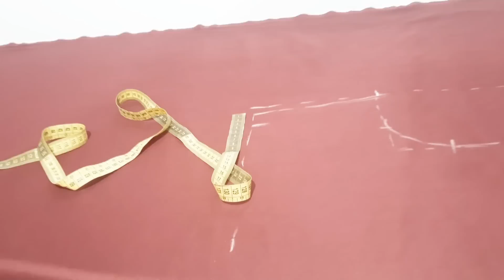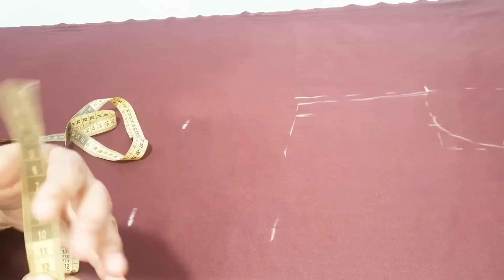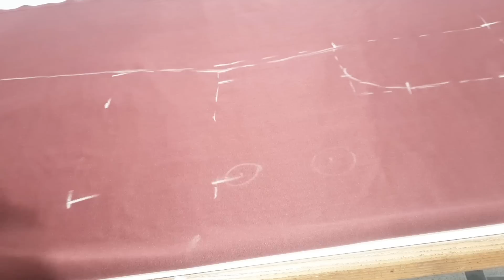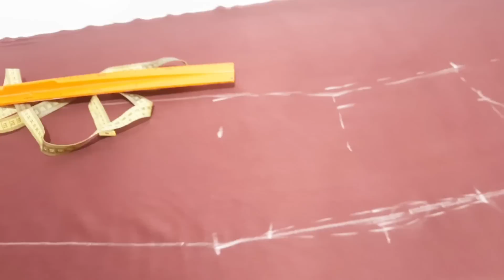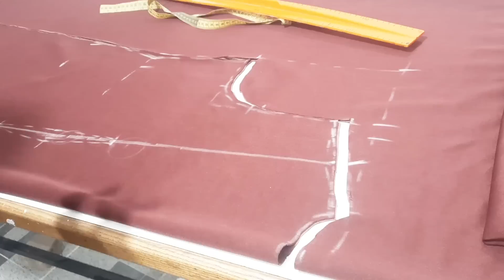فصالة مونطو كروازي باسهل طريقة ممكن تشوفيها على اليوتوب 💯💯💯💯💯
فصالة مونطو كروازي